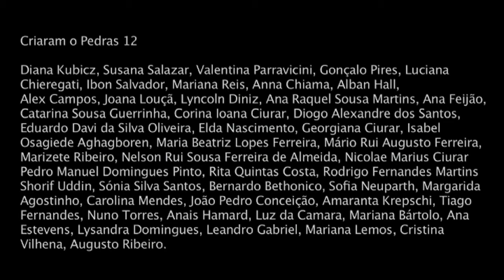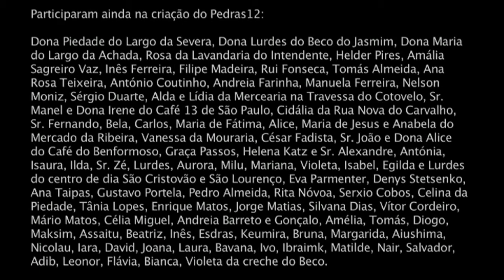DO KIN 4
Documentário integral (em 4 partes) realizado no acompanhamento das praticas do "Pedras D' Àgua", Este documentário (por dentro) é mais uma criação que creche no com o processo de trabalho na rua de Janeiro a Julho.
Pedras D´Àgua 2012
Mais info: